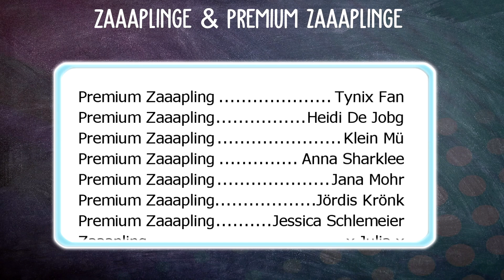DAS NEUE STEVE RENNEN! 🐴 STEVE REWORK | StarStable [SSO]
Star Stable Video über DAS NEUE STEVE RENNEN in StarStable [SSO]